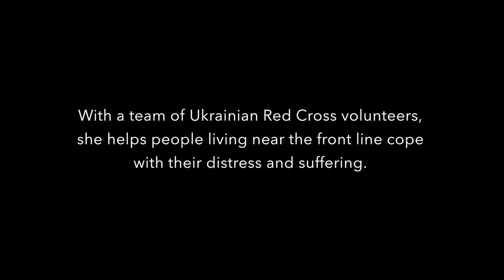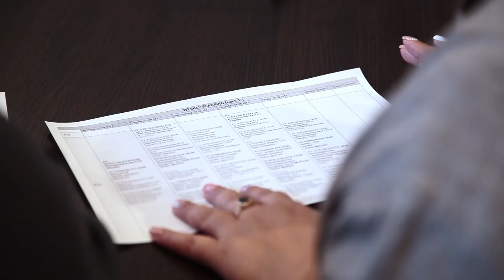A psychologist helping people in a war zone | On The Frontline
The International Red Cross helps people in war zones and in times of crisis. This behind the scenes documentary looks at one such person, who makes a sacrifice every day to help others.

Farhana Javid is a 38-year-old psychologist from Kashmir working in Ukraine.  With a team of Ukrainian Red Cross volunteers, she helps people living near the front line cope with their distress and suffering.

In places affected by conflict, one in five people live with some form of mental health condition. That's three times more than the general population worldwide.

The International Committee of the Red Cross provides psychosocial support, psychological and specialised mental health support to people living in war zones and violent places.